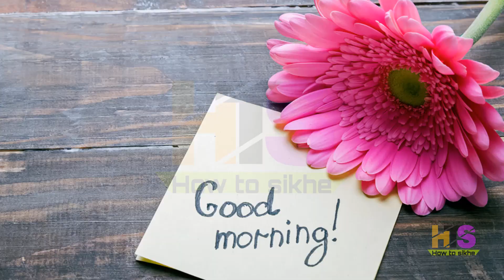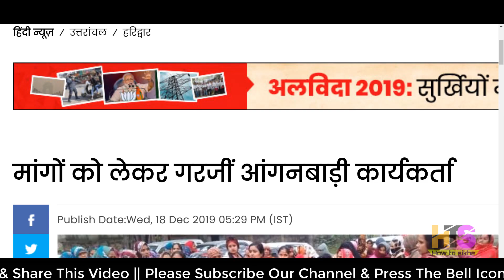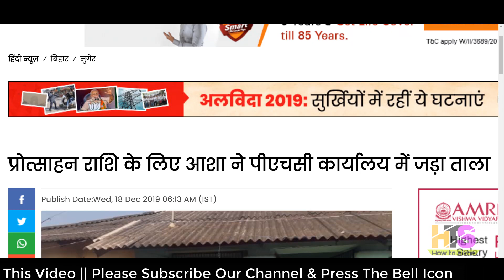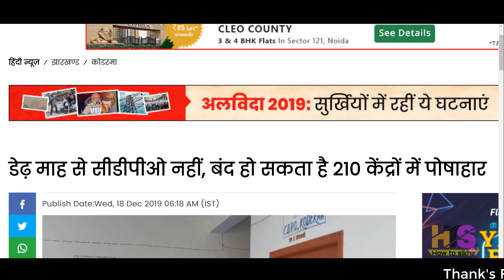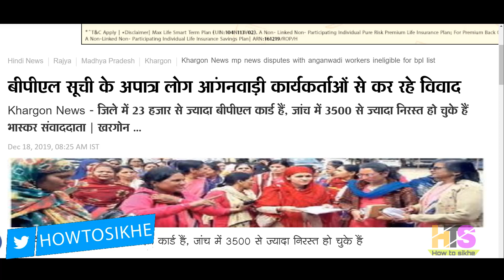आंगनवाड़ी आशा सहयोगिनी मानदेय समाचार 19-दिसम्बर-2019 | Asha-Anganwadi Sahyogini Salary News Today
My New Youtube Channel(Please Visit)
Shan Talk

*My Laptop*

*My Smartphone*

*My Tripod*

*Queries solved*
1) asha and anganwadi worker
2) asha anganwadi salary budget 2019
3) anganwadi asha sahyogini ki salary
4) anganwadi asha sahyogini ka vetan
5) आंगनवाड़ी आशा सहयोगिनी
6) आंगनवाड़ी आशा सहयोगिनी सैलरी 2018
7) आशा कार्यकर्ता का वेतन 2018
8) आंगनवाड़ी लेटेस्ट न्यूज़
9) anganwadi latest news today anganwadi worker uttaranchal bharti,job,vacancy,
10) anganwadi asha news up,punjab,bihar,jharkhand,rajasthan,uttarakhand,himanchal,pradesh,uttar,